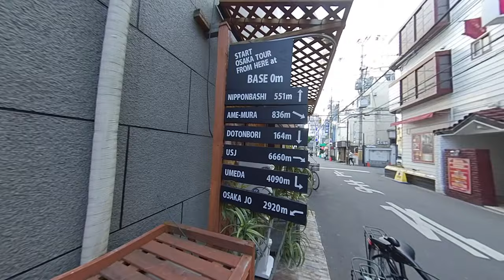NAMBA area .walkabout. insta360onex2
Osaka NAMBA area walkabout. insta360onex 2019
NAMBA Minami is one of Osaka's two major city centers. It is the city's most famous entertainment district and offers abundant dining and shopping choices. The district is easily accessible as it is served by three train companies as well as three subway lines and a highway bus terminal. The other major city center is Kita (キタ, "North") which is located around Osaka and Umeda stations. ジョゼフンコシ 南アフリカ 오사카 道頓堀 travel first things first insta360 one x2 first take instax mini liplay pick a card tarot タロット占い リーディング